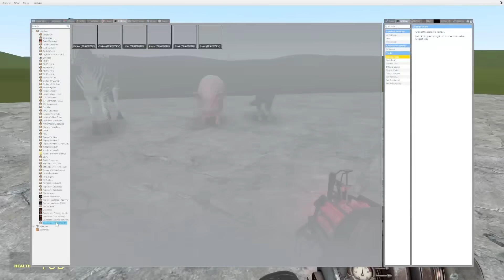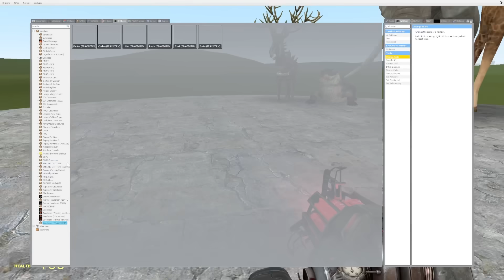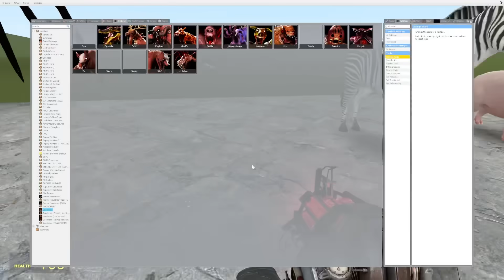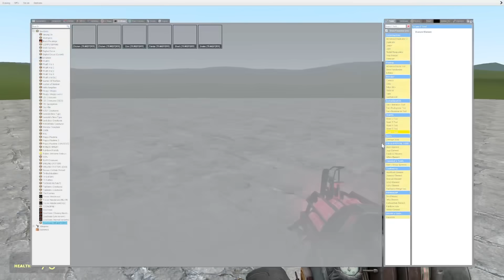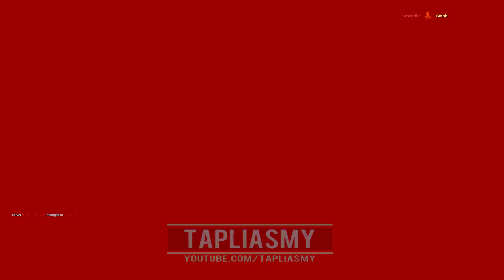NEW ZOOCHOSIS MUTATED SHARK AND SNAKE ANIMALS In Garry's Mod!